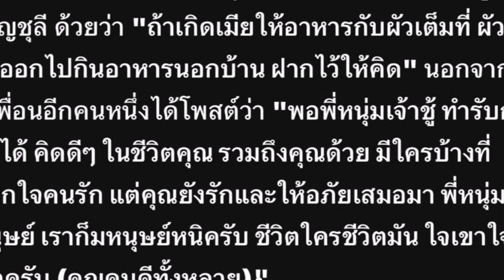บุ๋ม ปนัดดา ออกตัวทีมเมียหลวง สมควรฟ้องเมียน้อย หลังออกหน้าออกตา แสดงตัวตน